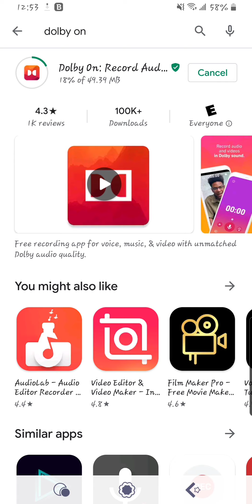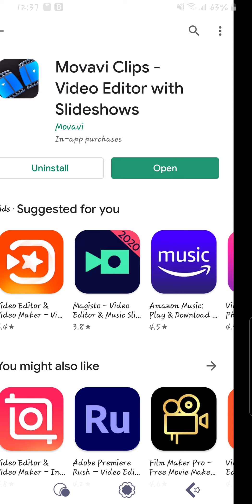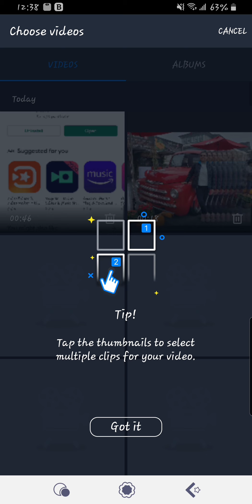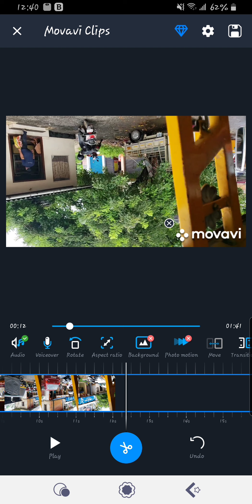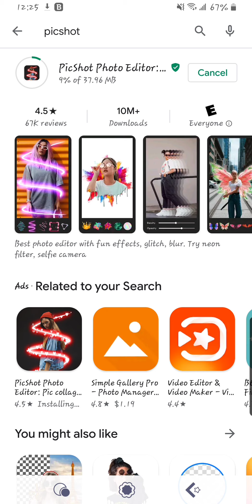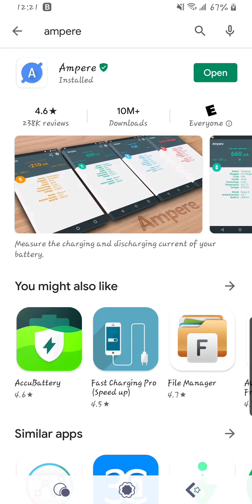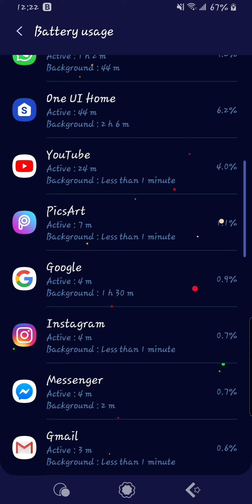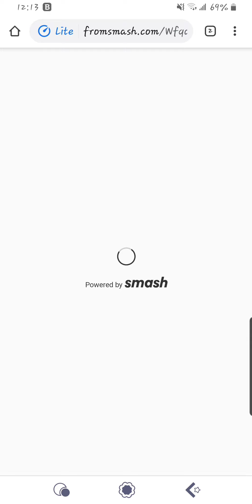5 Free Android Apps Malayalam | Smash File Transfer | Movavi | PicShot | Ampere | Dolby On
The most useful 5 Free Android Apps of June 2020 Malayalam | Smash File Transfer App | Movavi App | PicShot App | Ampere App | Dolby On App